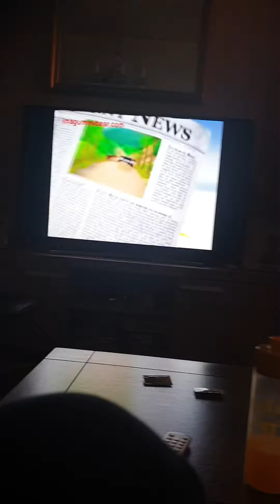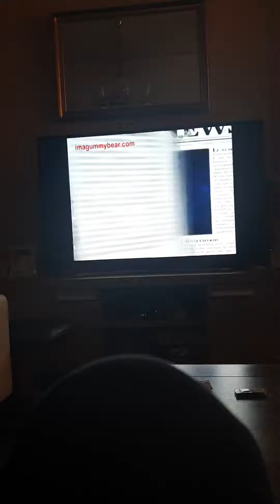Gummy Bear Song German